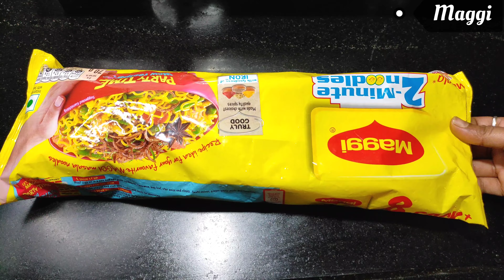Viral Maggi Pakora Recipe | Mix Vegitable Pakoda Recipe | Tea Time Snacks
Today special menu "Maggi Pakoda" not like common menu common Maggi pakoda it's special and new recipe. You guys will definitely enjoy the recipe with some simple and easy tips. You also can make this same recipe at home and server to your family and friends maggipakora maggipakoda vegpakora noodlespakora maggipakorarecipe tea_pakora pakorarecipe mixvegitablepakora vegitablepakora crispyvegpakoda misvegpakoda mixvegitablepakoda triptikitchenvlog vegitablepakoda @VillageCookingChannel